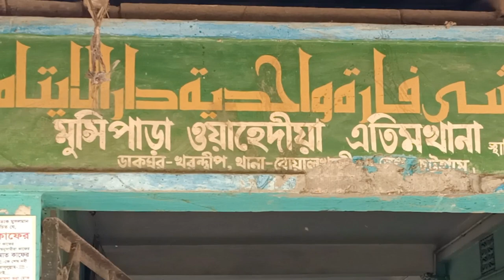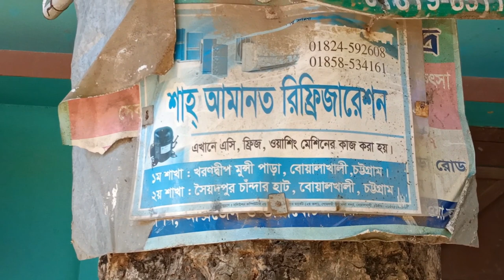নায়িকা কবরীর বাড়ি | actress kabori home | kobori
নায়িকা কবরীর বাড়ি
This video about Bangladeshi famous actress kabori home.